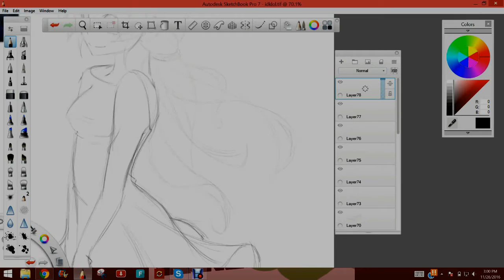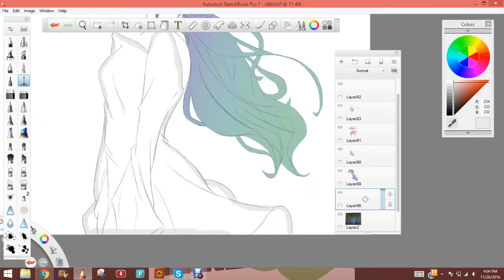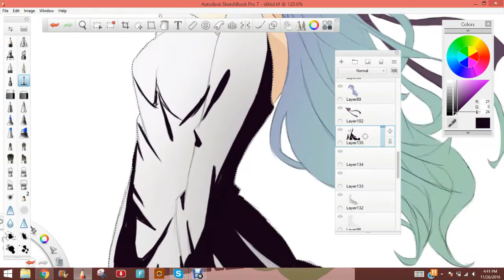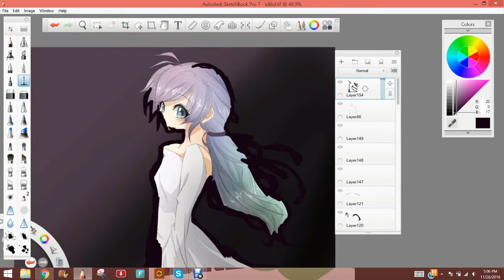Beautiful Storm SpeedArt by CocoDango (HPC)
This is soooo much easier to do now that I got my new camera.  XD  I'll probably be posting more of these now.  XD

Song: The Calling by TheFatRat